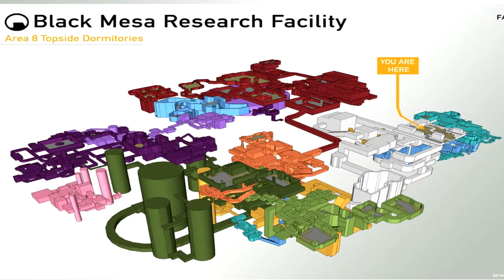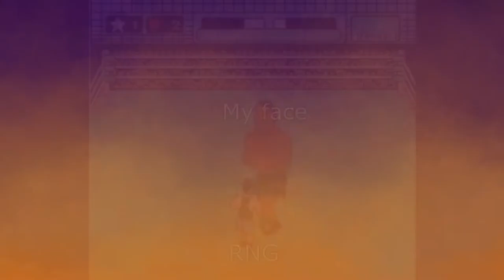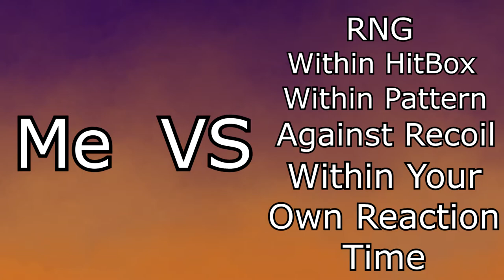The RISE and FALL Of Shooting Games!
The history of gaming has changed from times of Doom, to Halo, To even CallOfDuty, and has so many ups and downs over the years! Even effecting titles like Half-Life, Skyrim, and Gta, also known as GrandTheftAuto5, having huge plays on the field.

If you like our content make sure you go over to our twitch channel where we will be moving majority of our live streams too!

And finally for those who read through the full discription, a link to our discord chat ;D